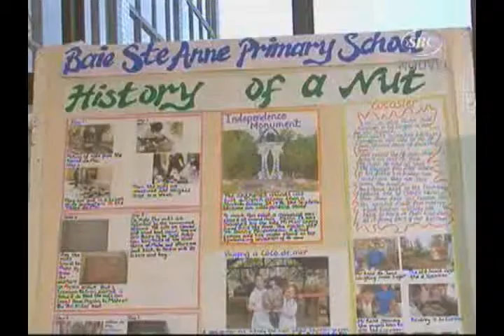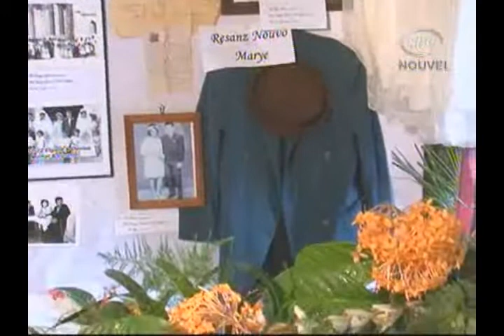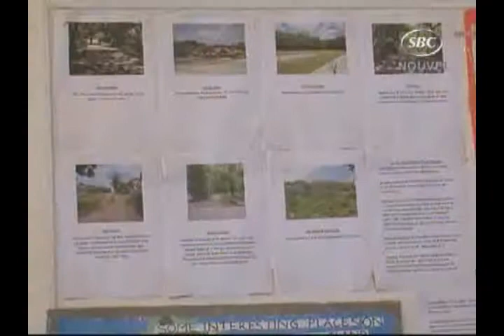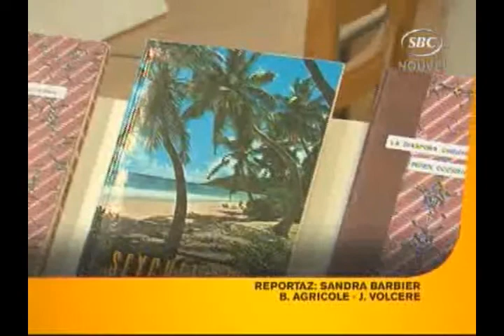2011 10 28 TV SBC 04